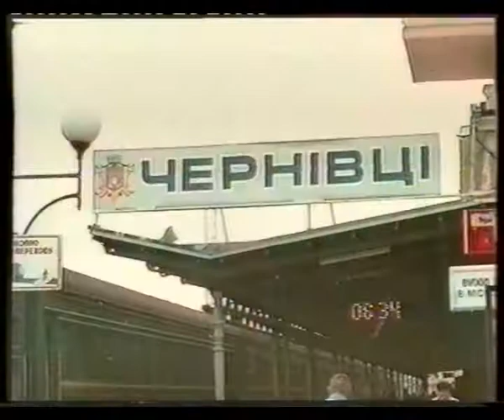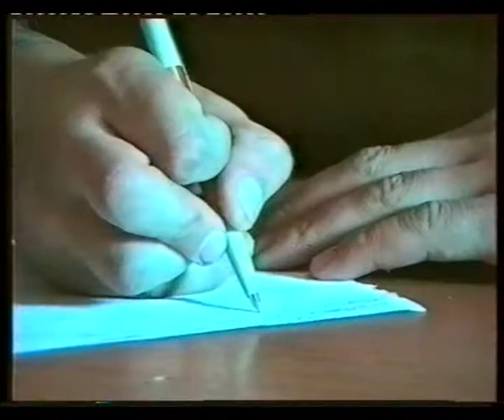V. Stratulat - 11